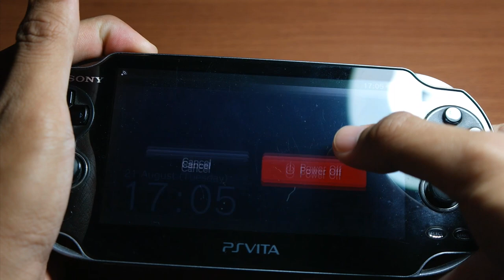Cara Mengatasi Error "Cannot Find ux0:.../661.PBP"di Adrenaline PSVITA!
oke bang,kali ini guwek akan memberikan tutorial bagaimana cara mengatasi 661.pbp yang gak bisa didownload atau ditemukan,biasanya ini terjadi kalau loe pada install adrenaline 2 kali

PSU : Gardu Listik
VGA : Bawaaan Mobo
FAN : Kipas Turbin
Processor : AMD Athlon x64 0.1 GHz
Motherboard : Motherboard Mati
HDD : Harddisk PS2
Casing : Kardus&Triplek
Monitor : GG 55 inch Curved Edition
Memory: 128MB Cap Tiga Setang
Headset : Samsul Wireless Edition(Emang gak ada kabel,karena digunting)
Mouse: Virtual Mouse
Keyboard: Virtual Keyboard
Kursi: Kursi Taman